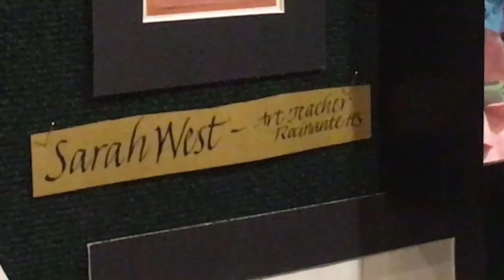Rocinante Art Walk 2017 V 2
The Rocinante Students display their art at the annual Downtown Art Walk!  Thanks Ms. West!